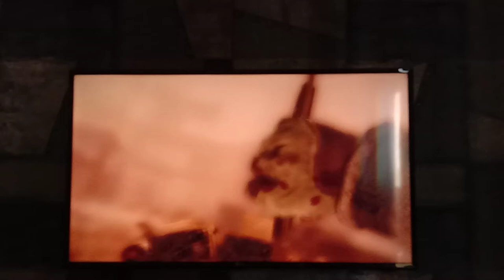Should I upload this 🤔?